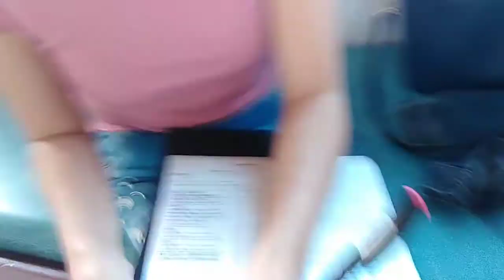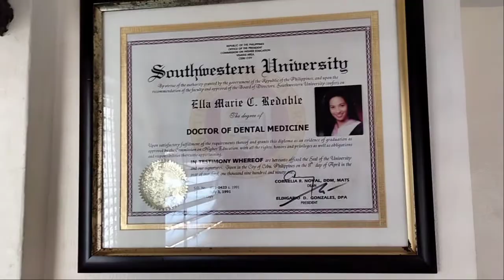Bunot ipin at TikTok 😂😂